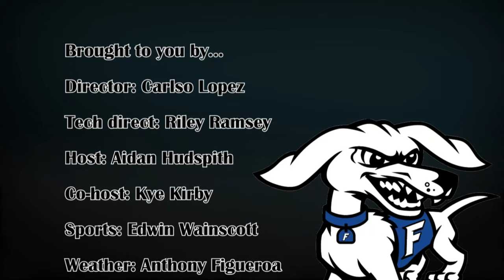HDTV News 2/1/2024